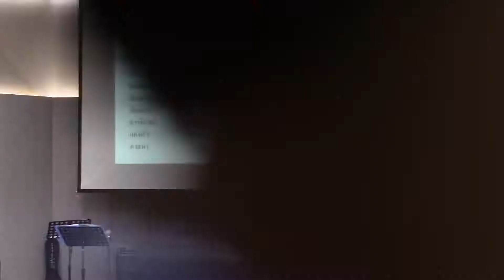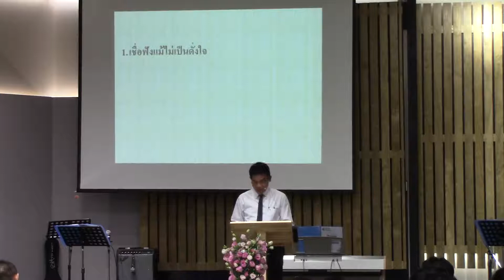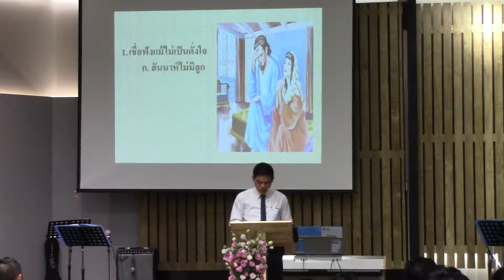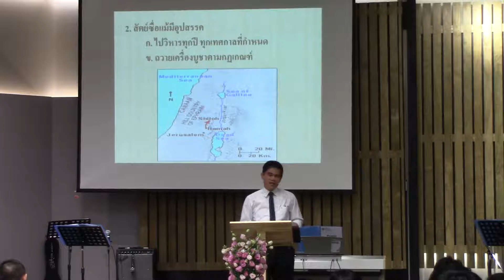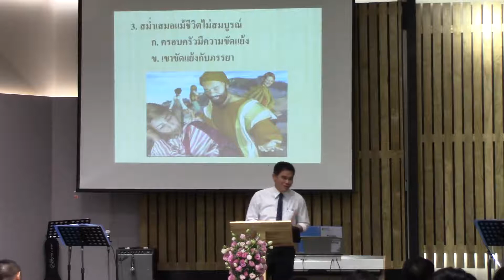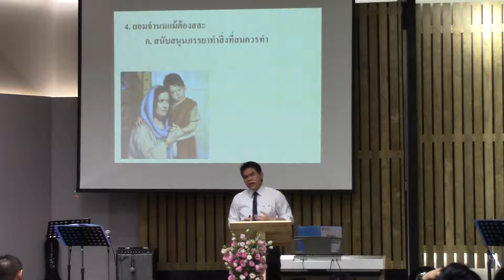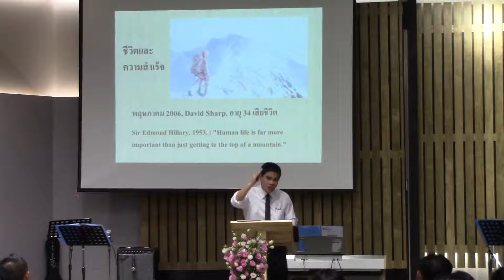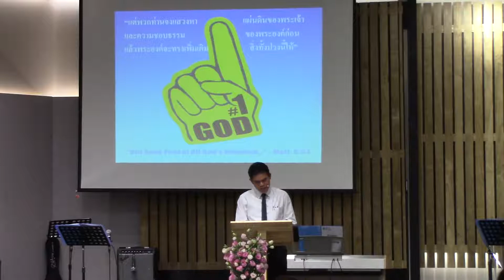BCF SERMONS - เชื่อฟังแม้ไม่เป็นดั่งใจ [05 Nov. 2017]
Sermonized by Somchai Songtangtam (อ.สมชาย ส่องทางธรรม)